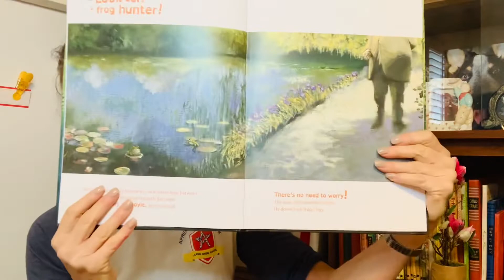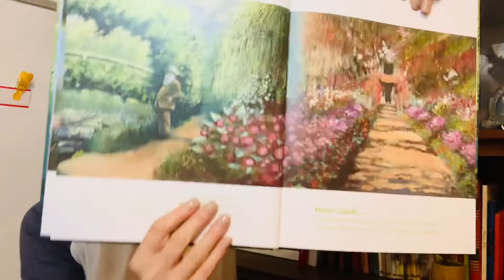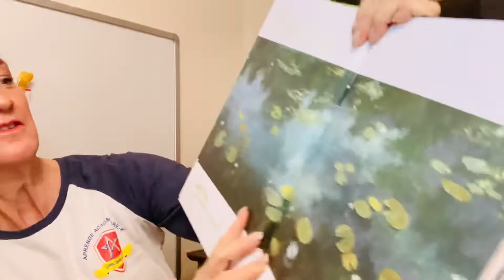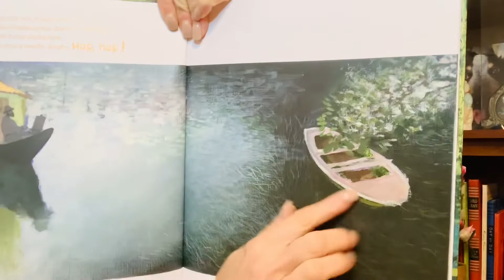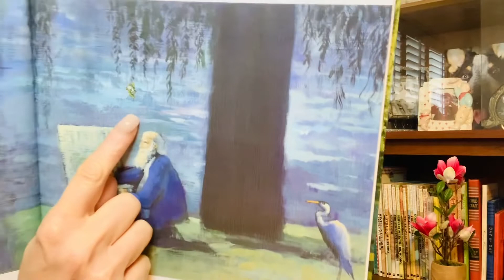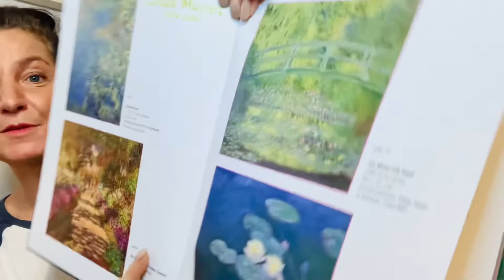🐸 WHERE IS THE FROG | READ ALONG STORY